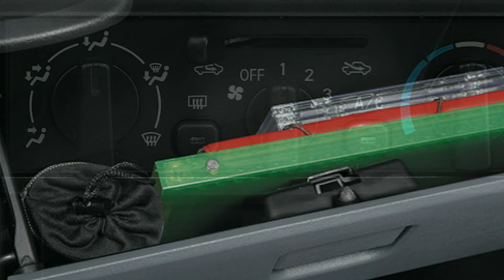Mitsubishi L100 EV Launched In Indonesia – 180 km range, 42 PS - Price From RM98k - First Look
Mitsubishi Minicab EV has been officially launched in Indonesia, just a few months after local production of the fully electric light commercial vehicle (LCV) began in December last year. Known as the L100 EV there, the one-box kei vehicle is priced at 320 million rupiah (RM97,791) and is already being used by Pos Indonesia as an operational logistics operational vehicle in Nusantara. Mitsubishi Motors Indonesia says the L100 EV is the first Japanese electric commercial vehicle in Indonesia. Measuring 3,395 mm long, 1,475 mm wide, 1,915 mm tall and with a wheelbase spanning 2,390 mm, the L100 EV is offered only as panel van with two seats. The LCV has a cargo area measuring 1,830 mm long, 1,370 mm wide and 1,230 mm tall, while the maximum load capacity is 425 kg with just the driver inside. Other notable dimensions include a ground clearance of 165 mm as well as a small turning radius of just 4.3 metres. Powertrain-wise, the L100 EV has a rear electric motor rated at 42 PS (42 hp or 31 kW) and 195 Nm of torque, which is enough for a top speed of 100 km/h. The motor is powered by a lithium-ion battery with an energy capacity of 20.1 kWh that provides up to 180 km of range following the WLTC standard. A full charge via AC charging (Type 1) takes 7.5 hours, while DC fast charging (CHAdeMO) will get the battery from a 0-80% state of charge in 42 minutes. In terms of standard equipment, there’s not many to speak of given the purpose of the L100 EV, which comes with halogen headlamps, 12-inch steel wheels, manual air-conditioning, two airbags, ABS, EBD, brake assist, Active Stability Control, traction control and a seatbelt reminder system. The panel van is only available in a White Solid finish, with each purchase accompanied by a five-year/100,000-km vehicle warranty, eight-year/160,000-km battery warranty as well as a SMART package, which includes free maintenance (including spare parts) up to four years/50,000 km. Mitsubishi L100 EV launched in Indonesia – electric kei panel van with 180 km range, 42 PS; CKD; from RM98k Mitsubishi L100 EV launched in Indonesia – electric kei panel van with 180 km range, 42 PS; CKD; from RM98k Mitsubishi L100 EV launched in Indonesia – electric kei panel van with 180 km range, 42 PS; CKD; from RM98k Mitsubishi L100 EV launched in Indonesia – electric kei panel van with 180 km range, 42 PS; CKD; from RM98k Mitsubishi L100 EV launched in Indonesia – electric kei panel van with 180 km range, 42 PS; CKD; from RM98k